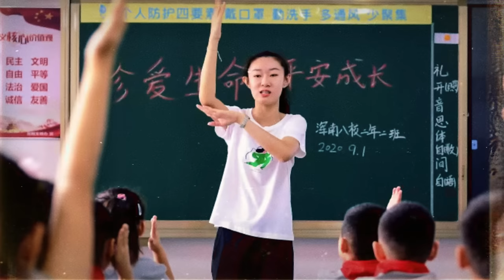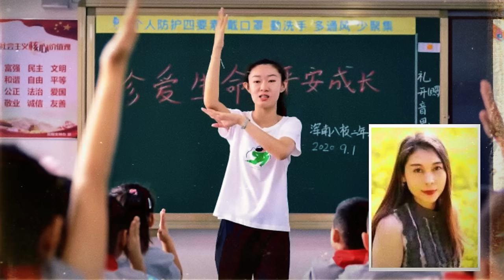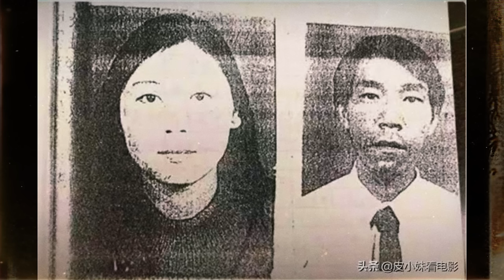BABAE SA CHINA NAGTAGO NG 20 YEARS NAHULI DAHIL NAG MALL